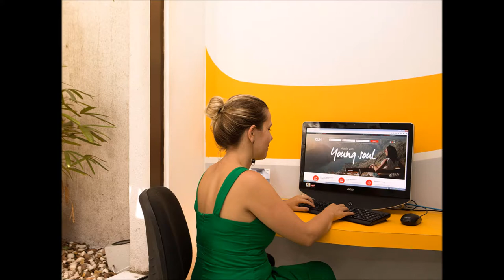CLH Suites Copacabana Anita Reservas Online Reservations